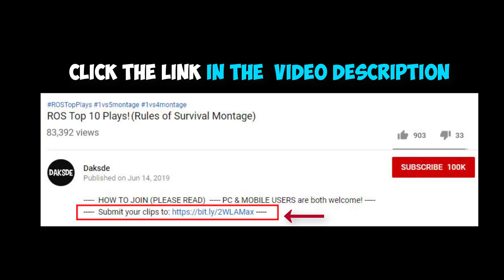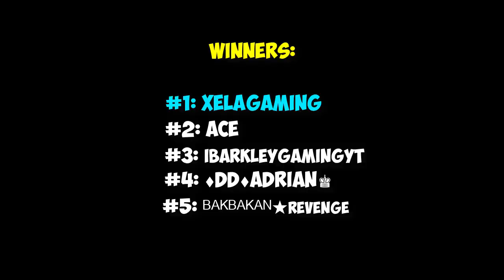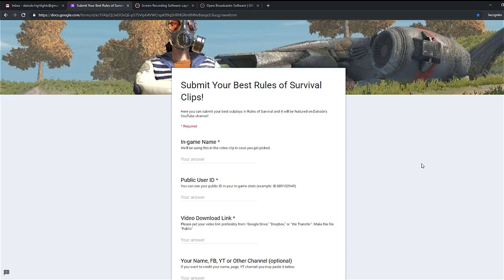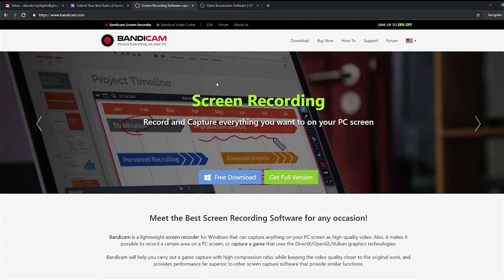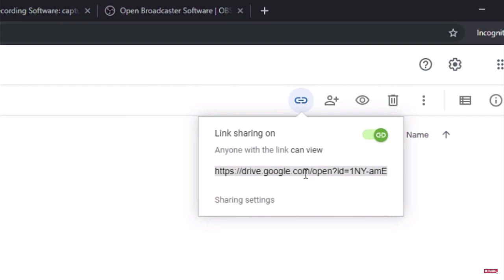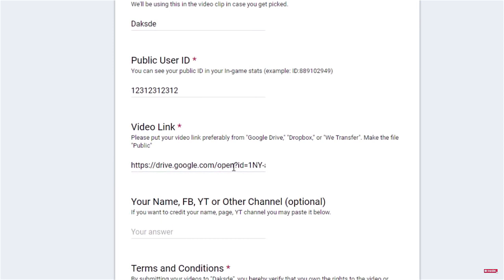ROS Top 10 Plays! Ep.03 (Rules of Survival Montage)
1. Record your ROS outplay clip using any software. (I recommend OBS or Bandicam)
2. Please submit one (1) your best outplay only.
3. Make sure  to use (.mp4) file format. You may also submit (.avi)
4. to submit your DOWNLOADABLE CLIP (.mp4) not just a Video Link.
5. Make sure to "correctly" input all the details needed.
6. NO CHEATERS / GLITCHES / BUGS ALLOWED.
7. Please refrain from using vulgar words. There are kids watching our videos.
8. You may only win once every two judging period.
9. Game mode should only be "Ranked"
10. Please use NEW clips! OLD clips would be disregarded.

Top 1: 300 load
Top 2: 200 load
Top 3: 100 load
Top 4: 50 load
Top 5: 50 load

Music credits to:

Text Me Records / Grandbanks - Traz
Causmic - Side Show
Noir Et Blanc Vie - Brighton Lights
Noir Et Blanc Vie - False Startz
South London HIFI - Sky View Well